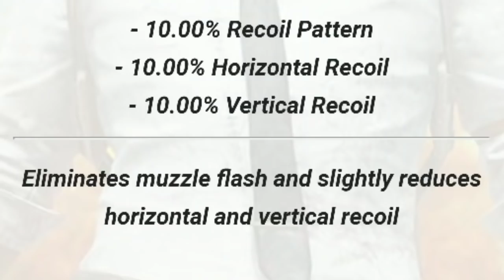PENJELASAN KOMPONEN MUZZLE PADA SENJATA AR PUBG MOBILE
Mari kita bahas berbagai komponen Muzzle pada senjata AR di Pubg Mobile, mana yang lebih bagus ??? Yuk kita cek video ini !!!

Mabar PUBG MOBILE bersama kami!!!

NICK NAME PUBG MOBILE :

•DevanBX
•ARTe

Terimakasih yang telah menonton video ini, bila ada kesalahan mohon dimaklumi
Sampai jumpa di video berikutnya ! Have a nice day !